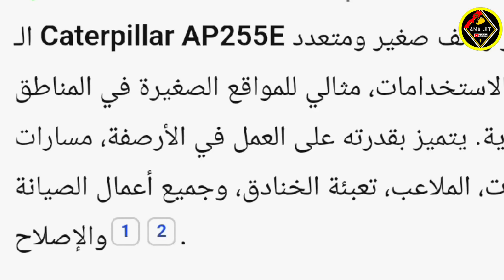وفد الفيفا باكادير وجميع مدارات الطريق الحضري السريع جاهزة و الطريق المداري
أكادير ناس خدامة في صمت CID Aleq L3E GTR ASMA أكادير سوس ماسة تهيئة